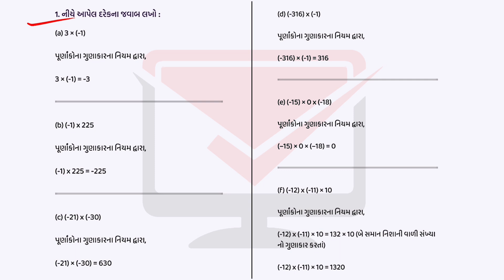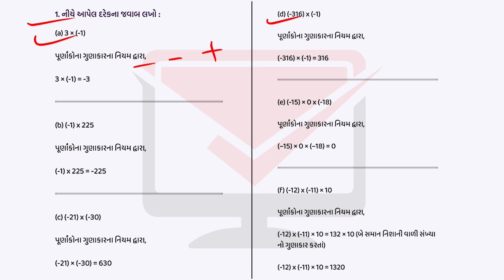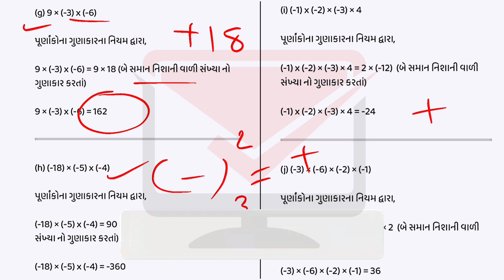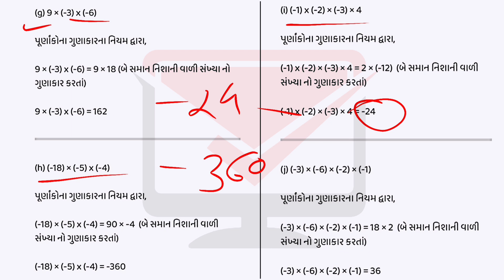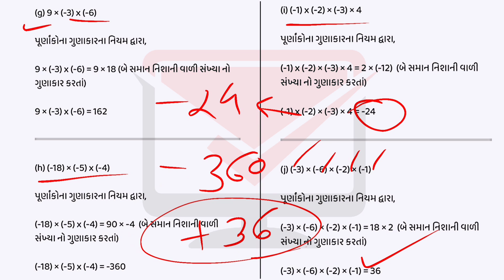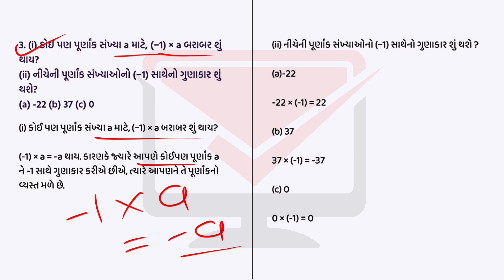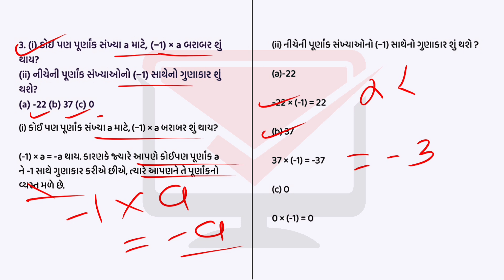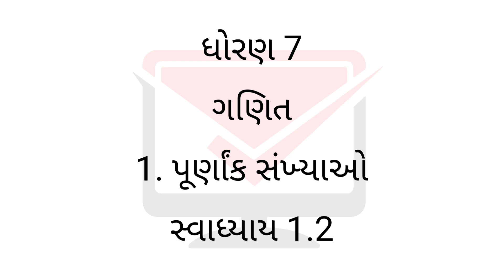dhoran 7 ganit ch 1 swadhyay 1.2 | std 7 maths ch 1 swadhyay 1.2 | std 7 maths swadhyay 1.2 solution